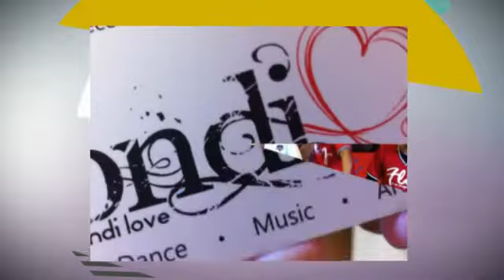Healthy Hip Hop at the Ondi Love Center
Presentation by the Fly Dance Company. Look for new ARTreach Studio Programs coming to the Ondi Love Center - September 2012